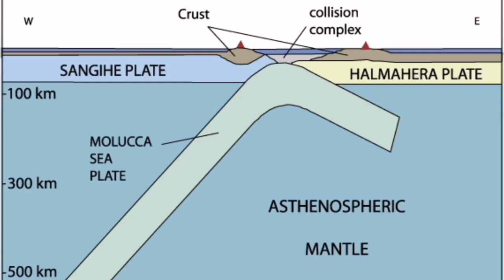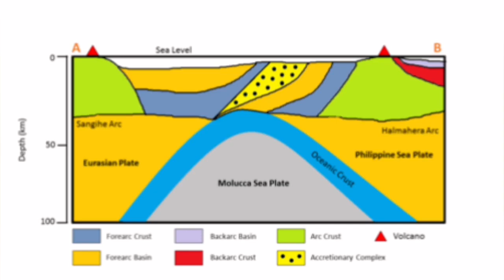Ibu Volcano: Sudden Burst Of Eruption/ Indonesia